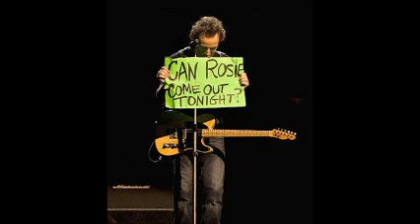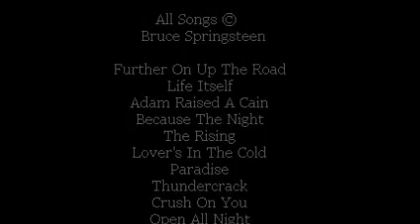Getting Loose With Bruce Show 52